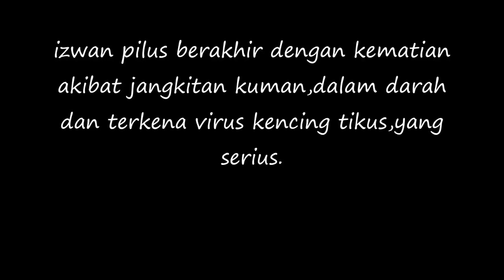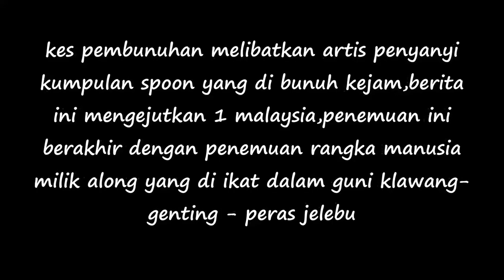TRAGIS ! ARTIS MALAYSIA Yang Meninggal Di Usia Begitu Muda !